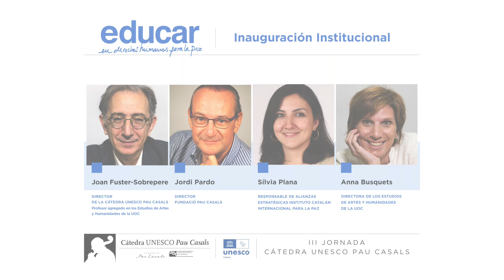🏛️ Càtedra UNESCO Pau Casals | III Jornada "Educar en drets humans per la pau" - Inauguració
La III Jornada de la Càtedra UNESCO Pau Casals, "Educar en drets humans per la pau", posa el focus en la relació entre els drets culturals i l'educació per la pau, i s'emmarca en el llegat humanístic i musical de Pau Casals, artista que va destacar tant pel seu talent musical com pel seu compromís amb els drets humans i la pau. De segur que, avui, Pau Casals s'hauria posicionat a favor de la pau i contra les guerres en aquest món tan turbulent en què vivim.

Inauguració:
– Joan Fuster-Sobrepere, director de la Càtedra UNESCO Pau Casals i professor agregat en els Estudis d’Arts i Humanitats de la Universitat Oberta de Catalunya (UOC).
– Jordi Pardo, director de la Fundació Pau Casals.
– Sílvia Plana, responsable d’aliances estratègiques a l’Institut Català Internacional per a la Pau (ICIP).

ENG